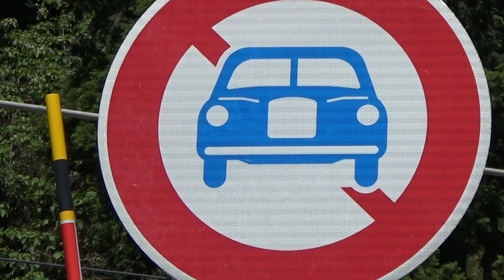30秒の心象風景16349・交通標識～第二千束踏切～